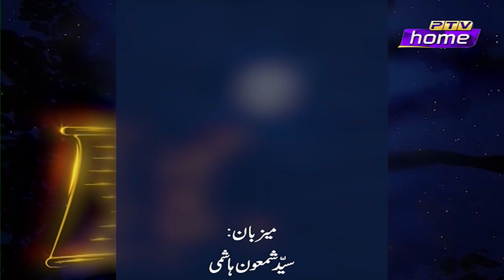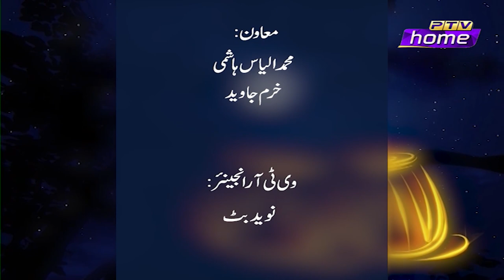Raat Gaye Episode 38 27 05 2023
Host: Syed Shamoon Hashmi
Guest: Mahpara Safdar
Singer: Humera Channa
Exec. Producer: Qaisar Sharif
Project Head: Saifuddin
Produced by: Sayyed Azhar Fareed, Farhan Mushtaq